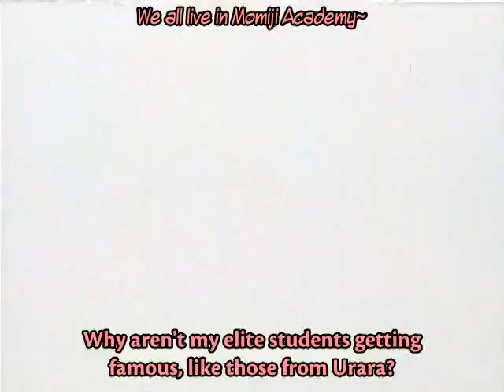Akazukin Chacha Episode 1 - OVA (Here Comes Popy-kun!)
Episode 1 - OVA:
"Here Comes Popy-kun!" ("Popi-kun ga Yattekita!")